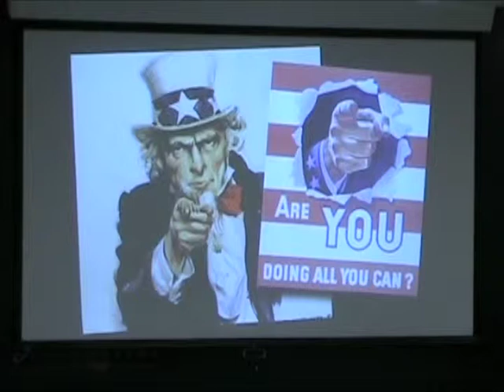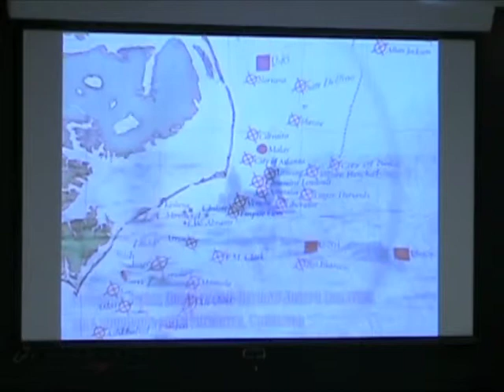Author Kevin Duffus discusses dangers along the N.C. coast in 1942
Kevin Duffus, author of "War Zone: World War II Off the North Carolina Coast," discusses the dangers associated with the early months of 1942 off the Carolina coastline. Duffus offered these comments during a June 17, 2013, speech to the John Locke Foundation's Shaftesbury Society. Video courtesy of CarolinaJournal.tv.